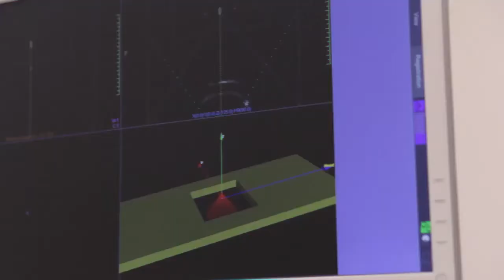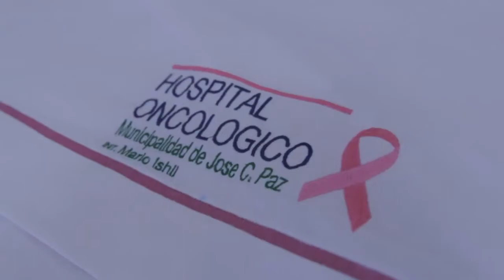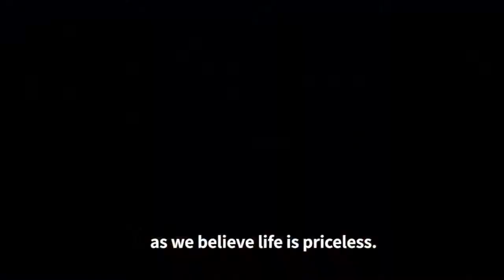Palabras que dio el alcalde Mario Ishii en la ceremonia de apertura del Centro HIFU y del Hospital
“Tenemos la mejor tecnología del mundo: ultrasonido para atacar tumores de útero, de mama, de páncreas, de huesos, de hígado, de riñones, de un montón de patologías que podemos solucionar.”

“Este hospital es para José C. Paz, para toda la provincia de Buenos Aires, para toda Argentina, para toda Latinoamérica, porque no se cobra un peso, es gratuito, porque no se puede medir la vida.”